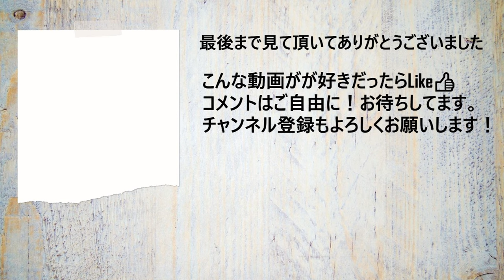【マシントレーニング・肩トレ】ロータリーショルダープレス※パラマウント【筋トレライブラリー】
フルレンジのショルダープレスが
関節に負担をかけずに出来るマシンで非常におすすめです。
ただ初動が非常に重いので初心者にはきついかもしれません。

ササキの紹介コードDAY6858使ってね！

マイオビルド　是非お試しあれ！

アミノビルド　プレワークドリンクとしても使えます！

HIGH CLEAR 国産ソイプロテイン 黒糖きなこ 750g(約30食分)
最近使ってるアミノ酸
GronG(グロング) EAA アミノ酸 オレンジ風味 1kg (100食分)
GronG(グロング) グルタミン パウダー 1kg 200食分
HMBバルクヒーロー

ゴリゴリのラガーマンがガチスパーリングを仕掛けてきたので返り討ちにした【ラグビー部VSフィジーク選手】